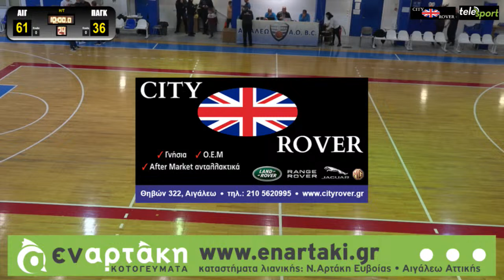ΑΟ ΑΙΓΑΛΕΩ-ΑΟ ΠΑΓΚΡΑΤΙΟΥ (NATIONAL LEAGUE 1 2023-24, 1ος ΟΜΙΛΟΣ, 16η ΑΓΩΝΙΣΤΙΚΗ)